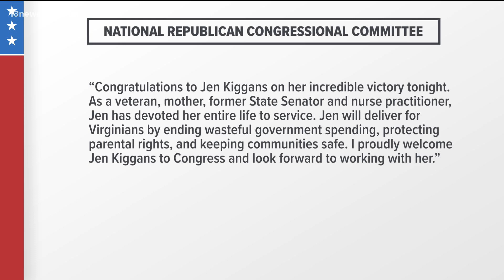The fate of VA-02, other Congressional districts across U.S. has been determined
Races are not always finalized on Election Night, but sometimes they are called when there is a clear winner.